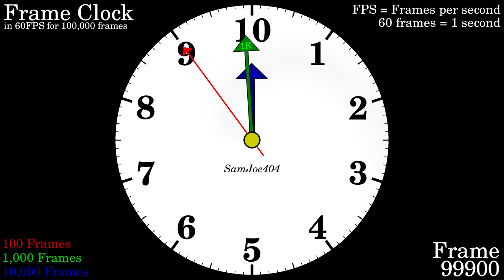Frame Clock in 60FPS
An analog clock that counts 100,000 frames at 60 frames per second. This means 60 frames = 1 second, and 100,000 frames = 27 min 46⅔ sec. Included is a numerical frame counter.

This is my first video in a "series" I would like to call "SamJoe404 Originals". These are completely random videos I make just for fun and/or because I get an idea and want to put it in a video.

Everything in this video is custom-made by me except for the C059 font.

└── (channel): 237
Series: SamJoex Originals
Installment: 1
Render Date: 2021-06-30, 10:08 CDT